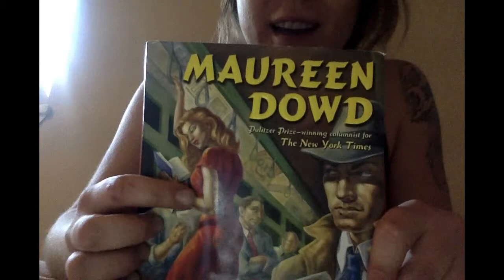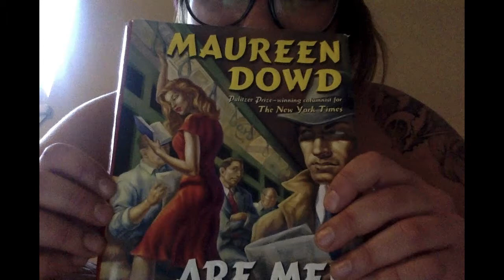Are Men Necessary?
This is a book review of Are Men Necessary by Maureen Dowd!